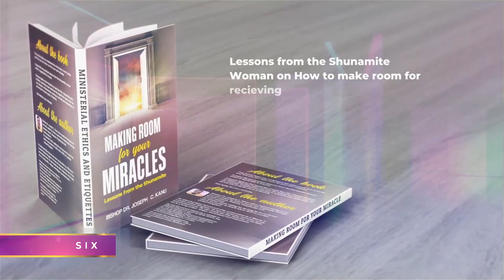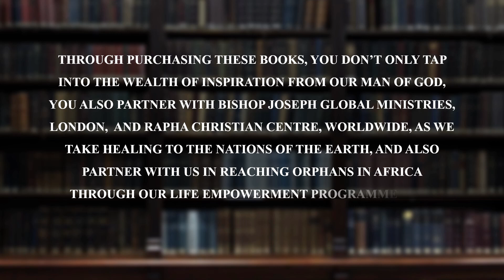Books by Bishop Dr Joseph C. kanu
Now available for pickup...
The 7 Powerful Books by Bishop Dr. Joseph C. Kanu
The Presiding Bishop, Rapha Healing Centre, House of Healing London
and the President, Bishop Joseph Global Ministries

1. Prayers That Availeth much.
The Prayer Encyclopedia for all manner of prayers and how to pray them with supernatural results following.

2. Passover and Pentecost
A book on Deliverance - through understanding the Power and Purpose of Passover and Pentecost and How God dealth with the 10 gods of Egypt in the 10 Plagues of Egypt.

3. The Unfamiliar Touch
Lessons from the woman with the issue of blood

4. Ministerial Ethics and Etiquettes
Roles, responsibilities, qualifications, offices, ethics and etiquettes of ministry.

5. How to hear from God everyday.
It's a guide on more than 30 ways God communicates to us. God is still speaking... and you can hear Him every day.

6. Making room for your miracles.
Lessons from the Shunamite Woman on How to make room for receiving miracles in impossible situations.

7. Living everyday under open heavens.
Lessons from Jacob's life on How to live everyday under open Heavens

filled with Inspirations, Revelation, The Counsels of His Experience, Principles for access and Keys for unlock closed doors.